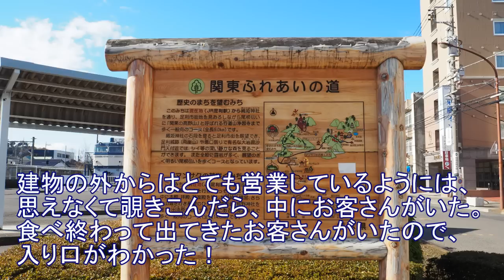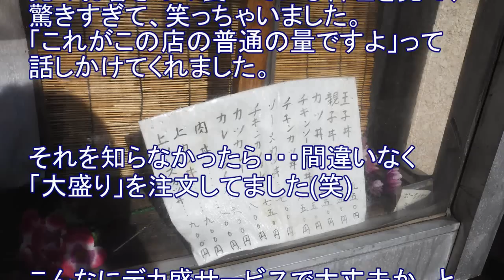行列のできるデカ盛り食堂！超ぶ厚いカツ丼！『グリルやまとや』肉の厚さに超びっくり！コスパ抜群！満腹～！満足～！栃木・足利